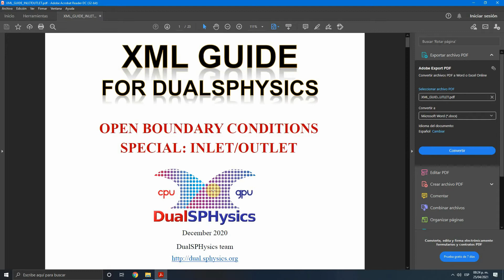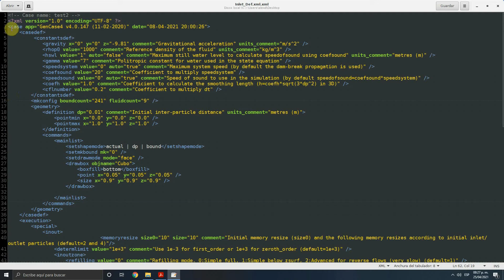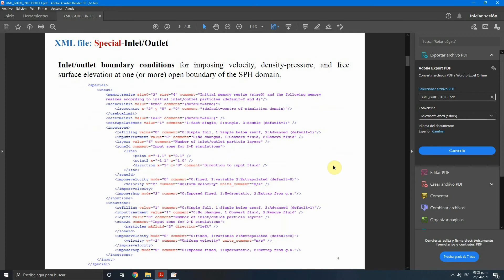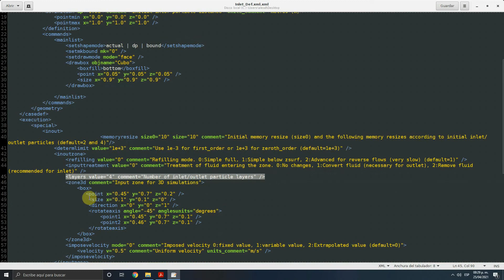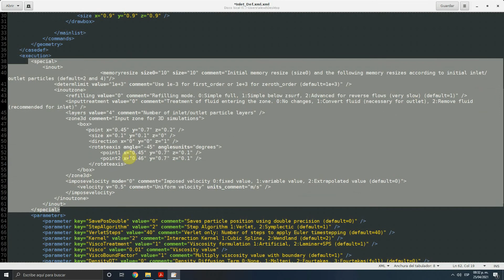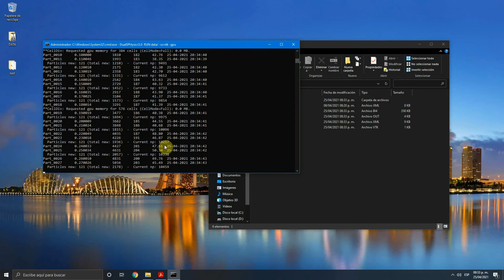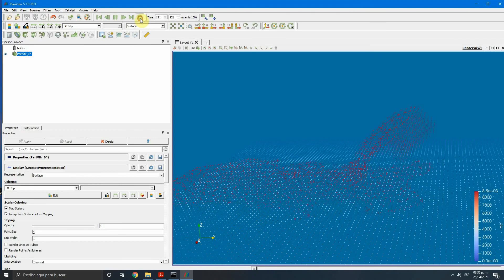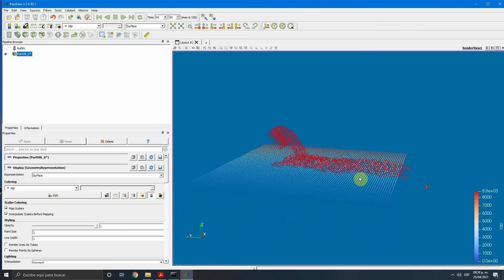Cómo simular un fluido. DualSPHysics. Creando una zona inlet.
Las fronteras inflow/inlet se deben tratar de forma especial, te enseño cómo hacerlo.